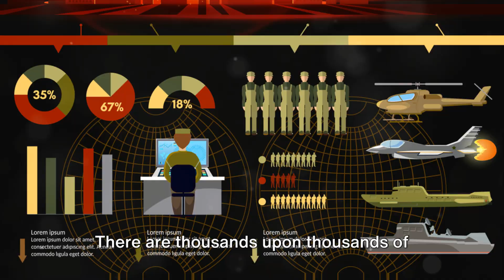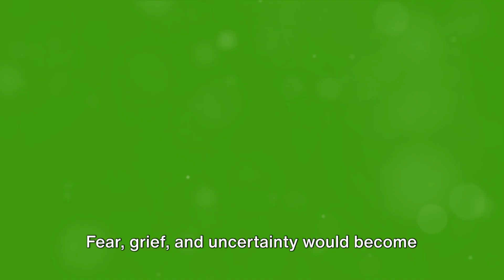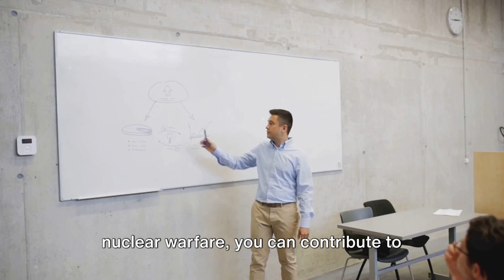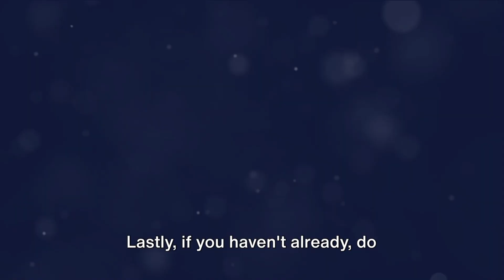Global Aftermath: What if a Nuclear War Happens? | Sci & Tech Kingdom